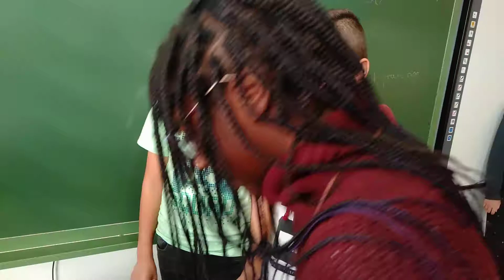hecroroadri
Video de la obra de teatro